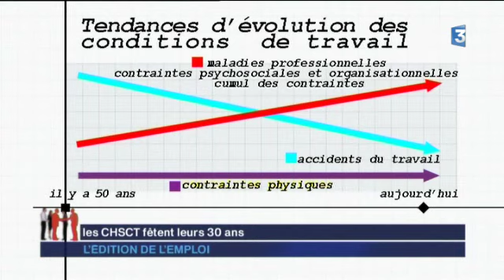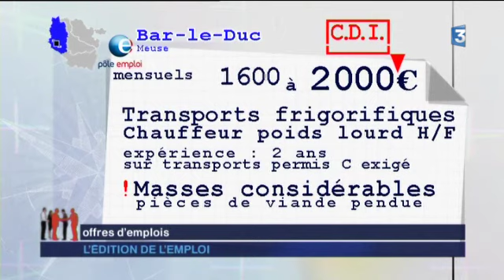30 ans que les CHSCT font évoluer les conditions de travail - Aract Lorraine sur France 3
Le Comité d'Hygiène Sécurité et Conditions de Travail fête ses 30 ans d'existence. A cette occasion l'Aract Lorraine fait le point sur  les missions et le rôle de cette instance au sein de l'entreprise. Le CHSCT sert aussi à faire évoluer la qualité de vie au travail.
Reportage aux Cristalleries de Saint Louis.